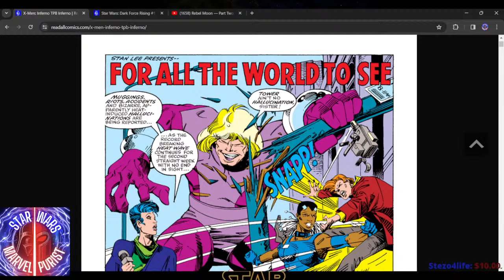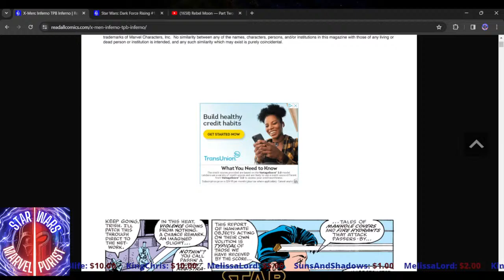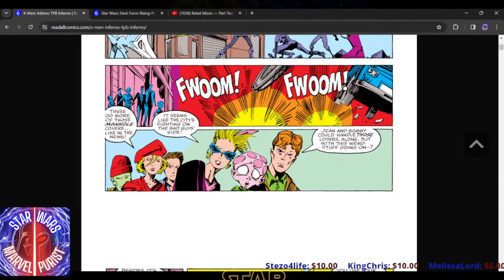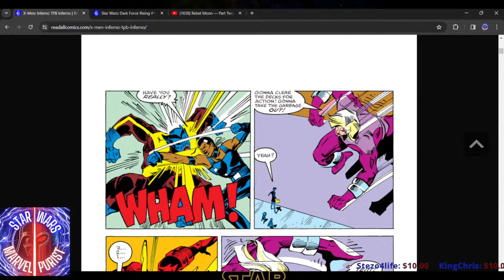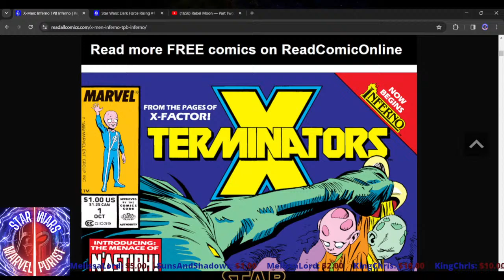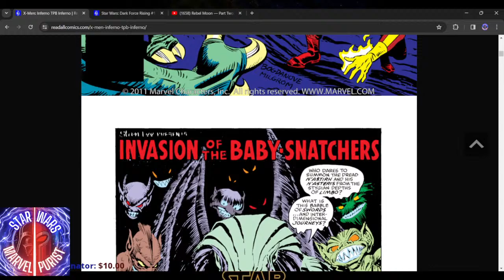Disney Blocking my Stream ? X-men 97, X-men Inferno , Dark Force Rising & MORE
We discuss the still popular Clone Wars Multimedia Project, a cohesive Expanded Universe project that FIT PERFECTLY with the Prequel Trilogy!  X-men 97' Episode 3 review and Bad Batch Season 3 Episode 9 more jangling keys ?!  We look into the 1990's past and even recent history when Ike Perlmutter Saved Marvel and treated it with respect.   Comic Reviews - We begin the Inferno Crossover and Star Wars: Dark Force Rising comics.  House of the Dragon Trailers.

Join us and help me preserve the lore, canon & continuity of original Marvel & Star Wars as created and intended by Stan Lee & George Lucas.

The videos and this Youtube channel in general may contain certain copyrighted works that were not specifically authorized to be used by the copyright holder(s), but which we believe in good faith are protected by federal law and the fair use doctrine for purposes such as criticism, comment, news reporting, teaching, parody, or research, is not an infringement of copyright. All video is for educational and entertainment purposes only.

Samuel Kim Music Disclosure - X-Men Music Theme Arranged & Composed by Samuel Kim Music